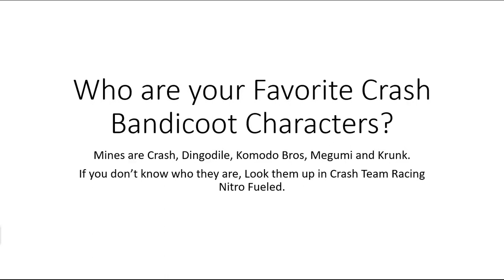Question of the Day #11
Here is my 11th Question of the Day.